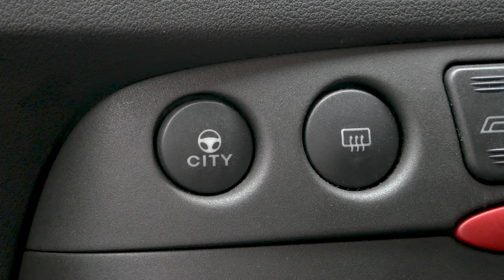We Bought The UK's CHEAPEST Fiat...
On todays episode, we introduce to you the new Car Culture project car! We picked this Fiat Punto up for just £150 after the previous owner was almost begging us to take it away. Now, we cannot wait to create some adventures with this fine piece of Italian engineering. Catch us soon where Harry & Matt attempt to sleep in the back of this tiny car...